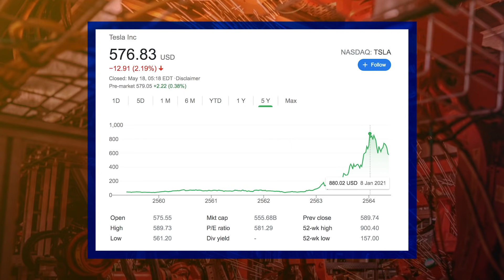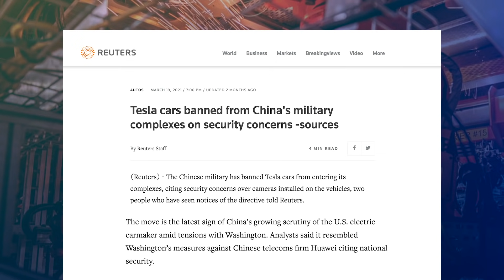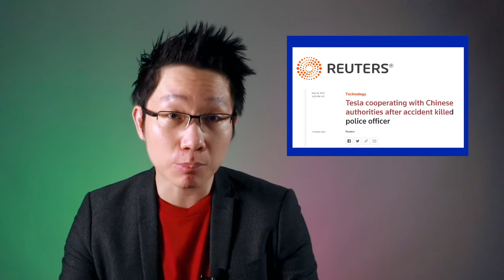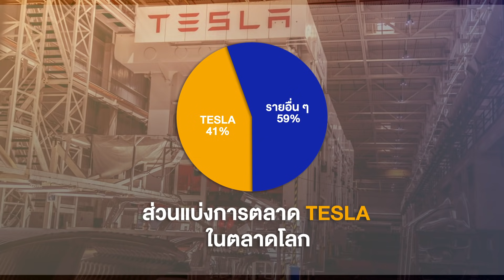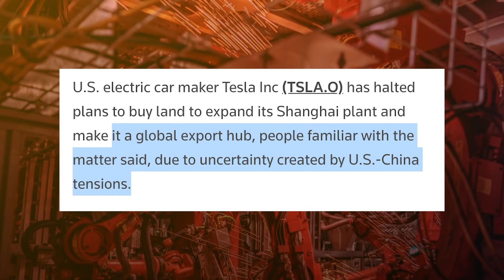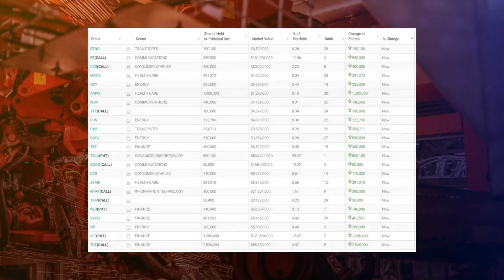(ล่าสุด) TESLA ยอดขายตกหนัก 27% ในจีน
TESLA เจอมรสุมในจีน แต่ Michel Burry กำไรแล้ว 1.5 หมื่นล้านบาท
โดย อิก บรรพต ธนาเพิ่มสุข ที่ปรึกษาการเงิน